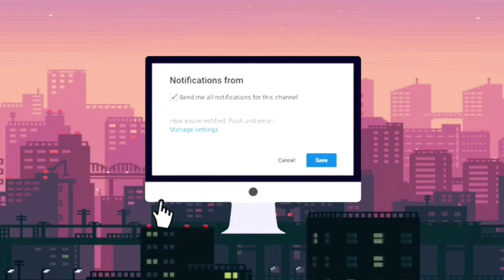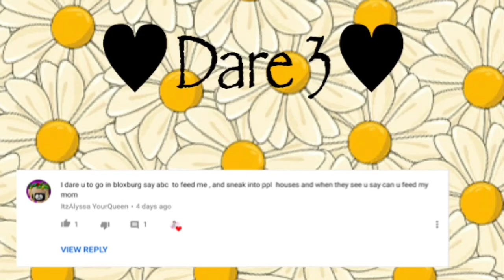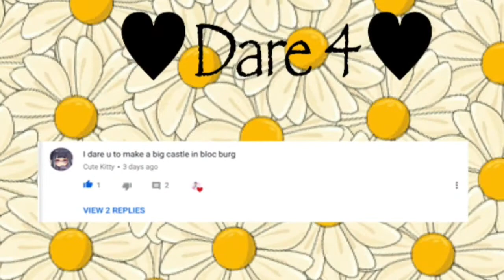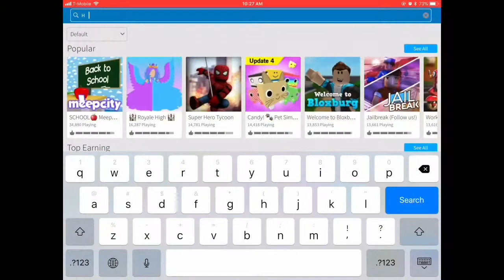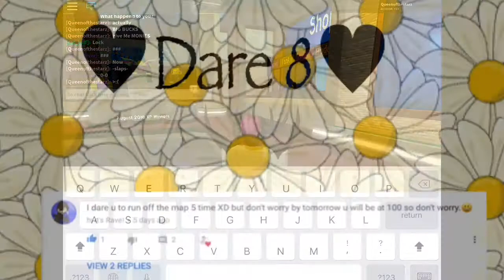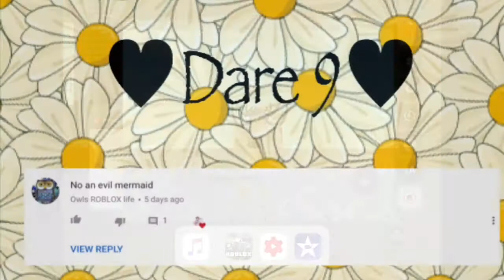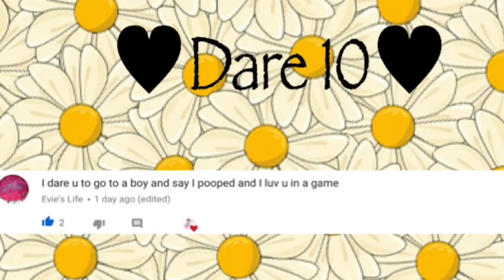ROBLOX DARESll* DOING YOUR DARESll*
Hey guys! Thanks for commenting down Dares! If your dare didn’t get picked it’s proably because I couldn’t do it! Sorry! ;-;Also I’m going to be royale  High Disney princesss stories! And BLOXBURG Roplay! Also normal gameplay! Bye guys love y’all!

Important Info:
I usually only post on weekends!

(づ｡◕‿‿◕｡)づ
Toodles-Esta ♡♡♡♡♡♥︎♥︎♥︎♥︎

(づ｡◕‿‿◕｡)づ